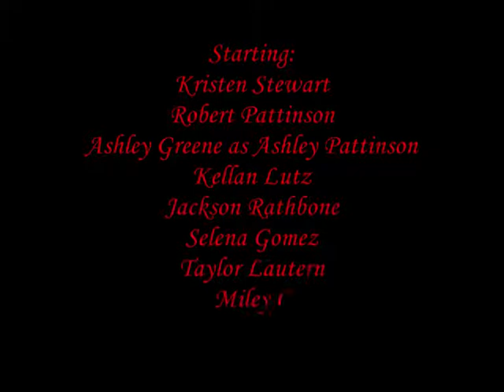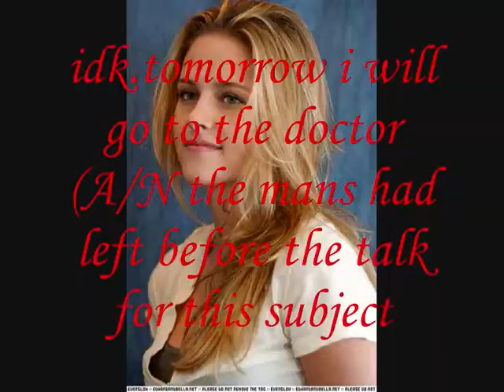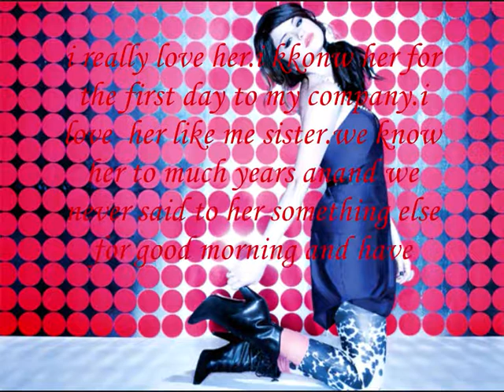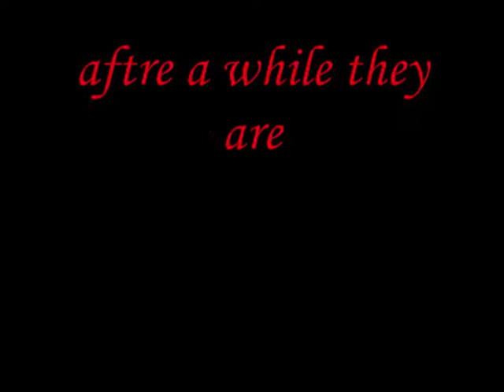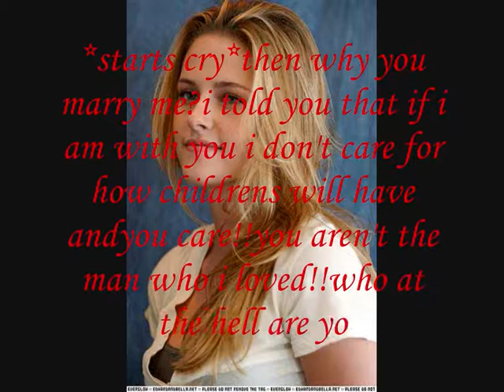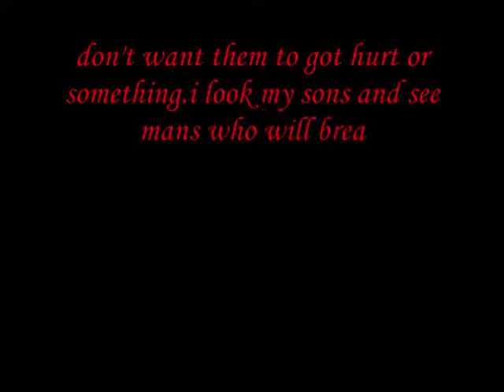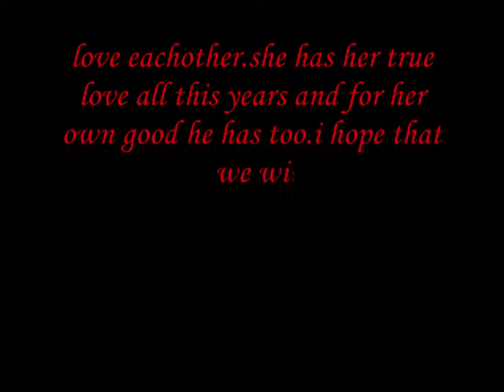miss independent ep9* i am happy*FINALE!!!(read descripiot pls...pls...)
hello guys...
so that's over this is the last video of this series.
did you like it that series?
are you happy or sad how this is ending?
so you have see my new trailer of the series will i upload in the posision of this series?
do you want to do something else or to still in idea of the party in the USA?
do you want to do a tiwlight story afte bad boys fell in love or a series wich call the true?
geez gys comment please i need your comments and subcrises.
sorry if i have wrong words i am from europe and i am not from great britan.
sorry again if i have words wrong!!!